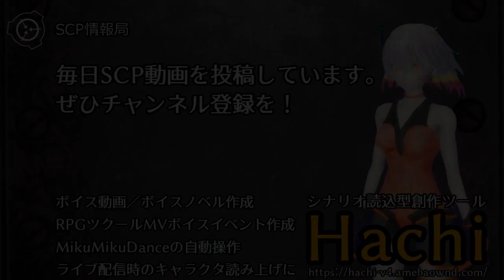【怪異0084】SCP-1011 - ソビエト式工業化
2人の男がふつうの人間にはないようなギザギザに覆われた背中をつかって丸太を切るところも見た。彼らは不快に思ってないようで、訪問者全員にたいしてしきりに笑顔を振りまいた。